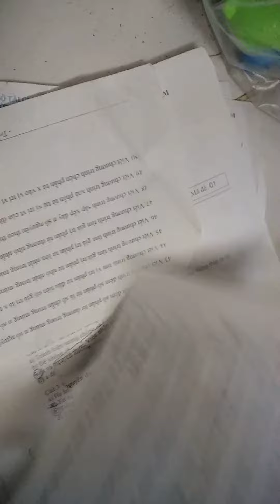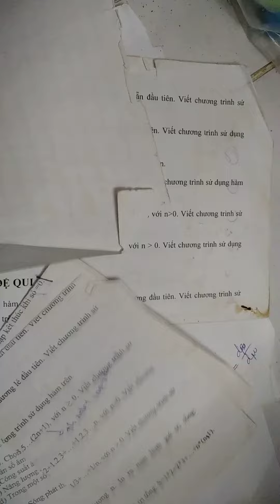Bài tập ôn thi Lập Trình C ++ của Trường cao đẳng phát thanh truyền hình II TP. HCM VOV college